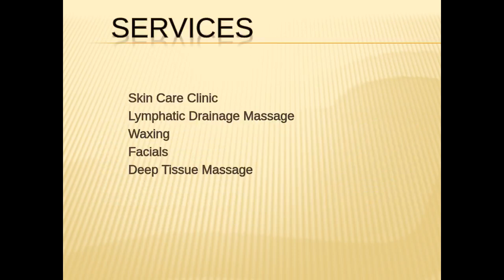Best Facials in Bermondsey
Beauty By Elif is one of the Best companies in the UK that offer a Facials in Bermondsey. If you're after a speedy wax, defined brows or you're in need of a deep tissue massage to release some tension, We in London's Shadwell is the ideal spot for you. We have 12 years of experience in the beauty industry and are fully qualified, using high-end products in their treatments. You can visit their website for additional information.